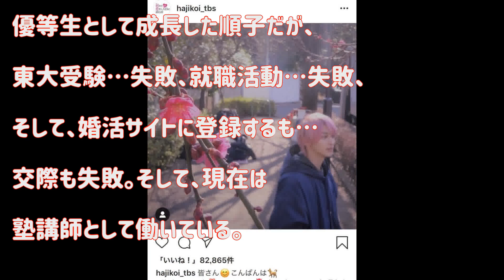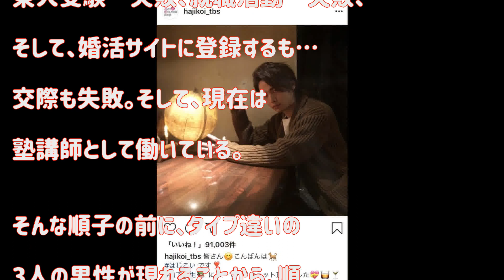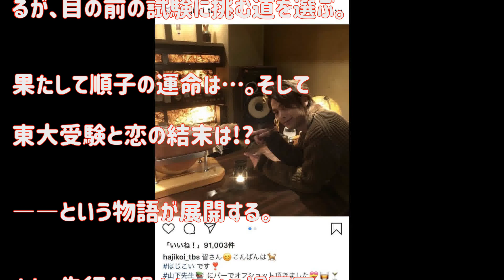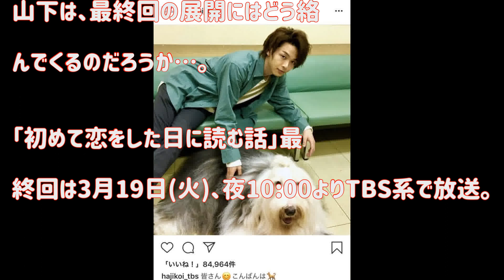‹はじこい最終回›中村倫也“山下先生”ともお別れ…！SNSに「山下ロス」の声あふれる!!